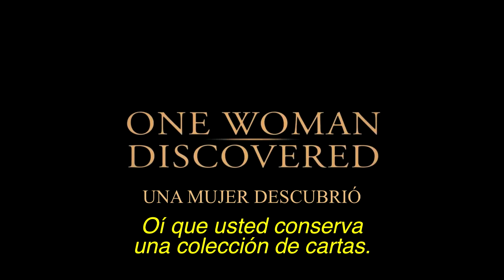El Romance del Siglo (W.E) - Trailer oficial subtitulado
ESTRENO EN SALAS: 13 de diciembre de 2012
Director: Madonna
Elenco: Andrea Riseborough, Abbie Cornish, James D'Arcy
Genero: Drama - Romance
Pais: Inglaterra

W.E., de Madonna, es un cuento apasionado y hermosamente elaborado acerca de la búsqueda del amor verdadero en el mundo moderno, visto a través del prisma de uno de los romances más fabulosos de la historia. El año es 1998 y en Manhattan se encuentra alborotada por la subasta de los bienes del Duque y la Duquesa de Windsor. Pero el remate es mucho más que una distracción para Wally Winthrop (Abbie Cornish), una chica sureña atrapada en un matrimonio infeliz y abusivo. Obnubilada por los exquisitos efectos personales de la pareja, Wally se obsesiona con la historia de amor de Wallis Simspon (Andrea Riseborough), la elegante y carismática estadounidense que capturó el corazón del Rey Eduardo VII (James D'Arcy). A medida que va conociendo los sacrificios que Wallis tuvo que realizar al elegir estar con Eduardo, Wally encuentra el coraje para seguir su propio corazón y así crear su propia felicidad.